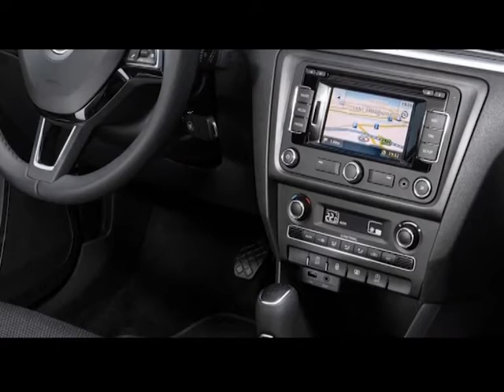Skoda Rapid Spaceback: первое знакомство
За основу для этого пятидверного хэтчбека был взят уже знакомый нам лифтбек Рапид. Экстерьер новичка выполнен в стандартном для новых моделей шкода стиле и во многом повторяет старшего брата. Однако дизайнеры спейсбек решили несколько разбавить суховатый офисный стайлинг, и оснастили хэтч огромной панорамной крышей, которая в сочетании с черной крышкой багажника и спойлером придает кузову некоторую динамичность.